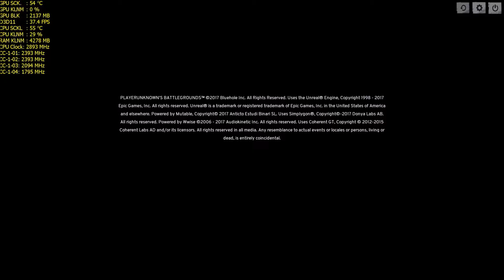Playerunknown's BattleGrounds Test Gameplay Gtx1050-i5-7300HQ Very High/High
Oyunun ciddi anlamda optimizasyon sıkıntısı var. En düşük ayarlarda bile verim alınamıyor oyundan . Çevrde detayları, evler, ağaçlar vs yüklenmesi çok geç. Ekran kartı işlemci ile ilgili bir durum değil oyunun kendisi sıkıntılı . Umarız ilerleyen zamanlarda düzelir .